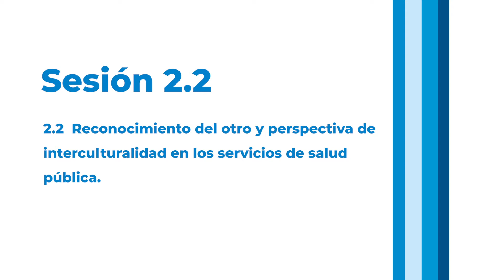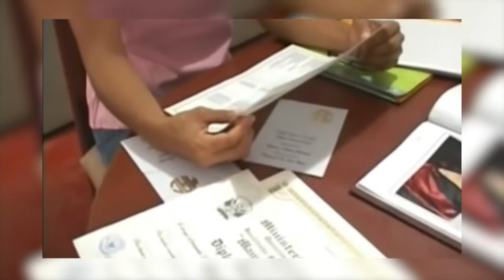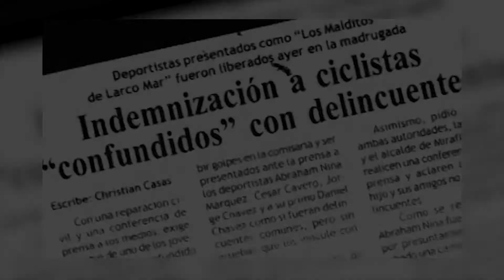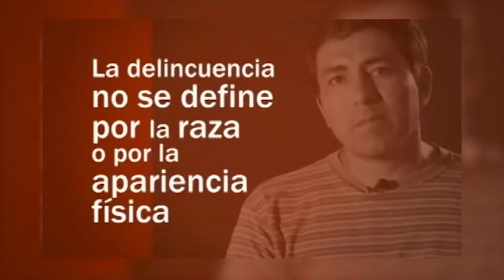UNIDAD 01 - MÓDULO 2 - SESIÓN 2